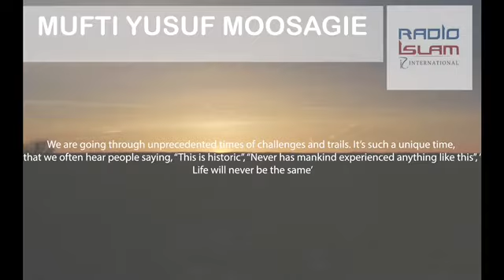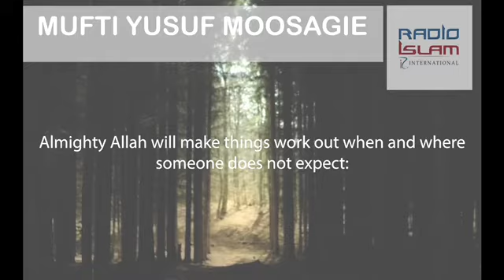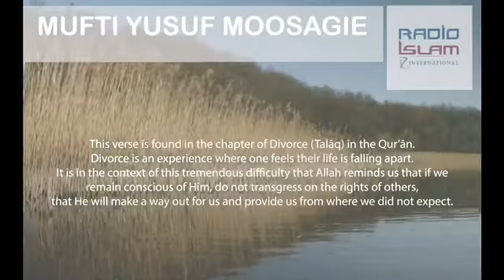Hope: Where Optimism Meets Faith| Mufti Yusuf Moosagie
It allows us to see light when surrounded by darkness. It is stronger than fear and it makes the impossible seem possible. Tune into our Hajj broadcast as we focus on having Hope in difficult times. With a variety of discussions and lessons, it is hope that will allow us to see a positive future despite the Coronavirus and the number of Hujaaj being heavily reduced.

Listen to Mufti  Yusuf  Moosagie draw hope from the lives of the Prophets Alaihi Salaam

Radio Islam International.
The World Is Our Community🌍